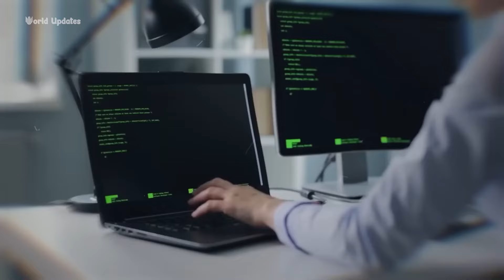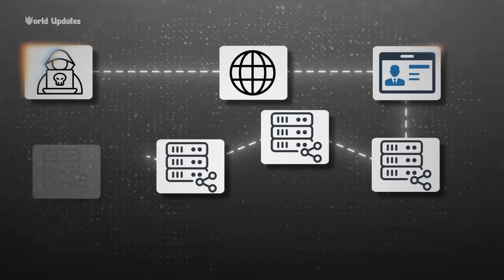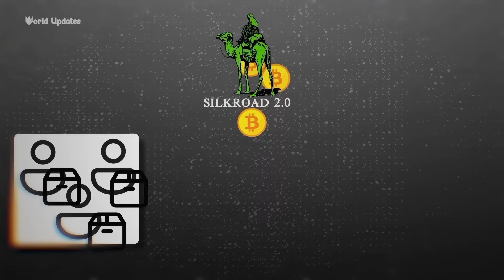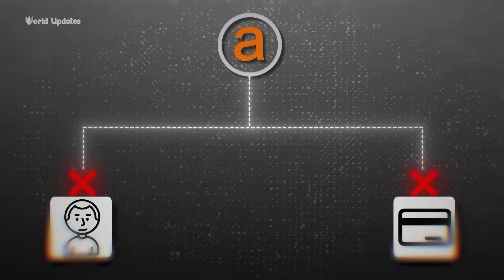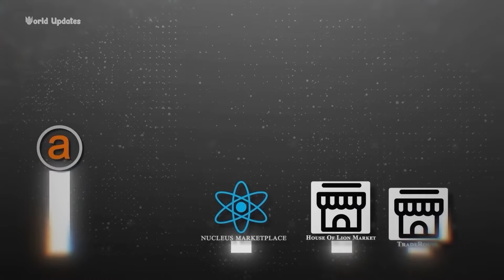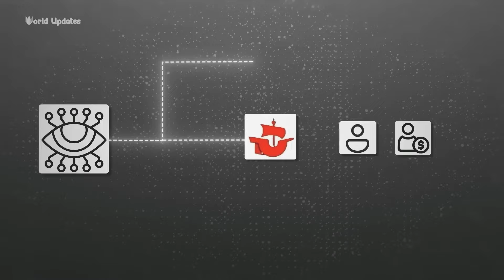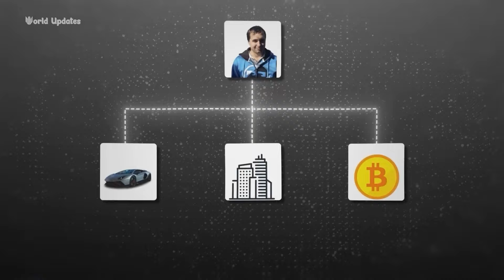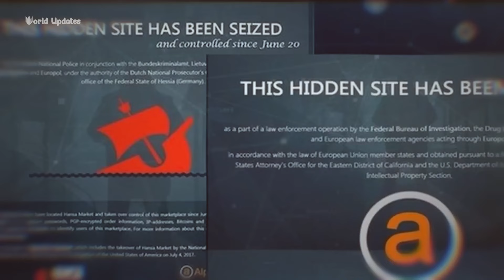How One Mistake Trapped the Dark Web King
Hey Guys!
We are creating content about daily news and updates and all these big issue that matters worldwide.
About this video:
How One Mistake Trapped the Dark Web King | howonemistaketrappedthedarkwebking howonemistaketrappedthedarkwebking|zemtv thedarkweb goingonthedarkweb goingonthedarkweb #fing #fingdarkweb
(In Bangkok, a man sitting in his luxury villa was running a laptop that suddenly he heard the sound of a powerful accident from outside. Not knowing that his lively life was going to end in a few minutes, that man left his laptop open and ran outside. To say, a girl had bumped into her Toyota camera at the gate of her villa, but actually not one Not just two, but the police of seven countries were waiting for this day for many years. It was the morning of 5th July 2017 in Bangkok and the person we are talking about is not an ordinary person. This multi-millionaire lived a life of kings. He drove Porsche in the day, BMW in the evening and Lamborghini in the night.That's why the investigation team wanted to catch him red-handed when he was working on his laptop. Alpha Bay was undoubtedly the largest marketplace of the dark web, but it also had a competitor. In Europe, a dark website called HENSA was famous, which had been in the nose of European authorities. At the time when the Americans were planning to arrest the owner of Alpha Bay, Alexander, at the same time European investigators got a lot of success. They had found out the server location of the HENSA market, maybe with the help of some informant. They did not want to close the HENSA market server because it would not be of any use. rather Hensa Market will be run on new servers. They secretly copied the data of its servers and after reading the chat of the admin, they succeeded in finding out that the owner of Hensa Market lives in Germany.
European authorities together with German federal criminal police started trying to find the owner of Hensa Market. Meanwhile, the U.S. FBI told European authorities that they were going to arrest Alpha-02 and shut down Alpha Bay. The agencies of seven countries, including American, European and German authorities, wanted to give this operation a new color, which was named Operation Bayonet. According to the plan, European authorities told the FBI not to arrest Alpha-02 until we gain control of the European Hensa market. This was a very clever decision by the agencies. On the dark web, when a website is closed, dealers and customers simply shift to another website. Since Hansa Market was the second biggest dark website, when Alpha Bay was closed, all dealers would shift to Hansa Market, which would be under the control of European authorities.
Thousands of new dealers could be caught with this. Operation Bayonet was a kind of honey trap. In the midst of all this, Alexander Cases had no idea of anything. He was busy in his life in Bangkok. On June 20, 2017, the first part of the mission was successful. European authorities raided the data center of Hansa Market in the Netherlands at the same time. And at the same time German authorities also arrested its owners in the cities of Siegen and Cologne, Germany. But this news was not made public. Hansa Market was now under the control of European authorities and no one knew about this on the dark web. In Bangkok, the second part of the mission, i.e. the arrest of the Alexandria cases, began.
DEA, FBI and Thai authorities wanted Alexandria to be caught red-handed when her laptop and her mobile were open. For this purpose, they assigned a female agent to a Toyota Camry and gave her the task of going to Alexandria's villa, making a fake accident and knocking the car on its gate. This would mean that the Alpha 0-2 inside, or Alexandria, would suddenly leave everything open and come out. Fortunately, it happened as planned. On the morning of 5th July 2017, when the Toyota Camry collided with the gate of the Alpha 0-2, it left the laptop open and came out with its unlocked mobile. At the same time, many officers caught it and went inside to take control of its laptop. In which the control panel of Alpha Bay was open.
The Alexandria cases were caught red-handed.)